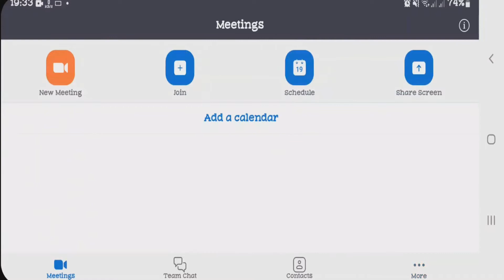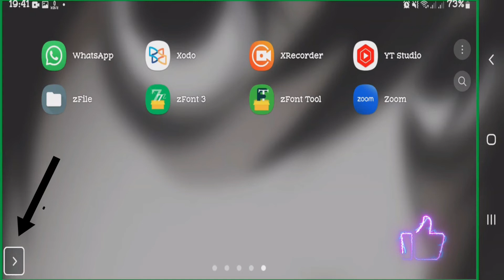How to share audio in Zoom Meetings 2023!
In this video, i will show you how to share screen with audio in zoom meetings on android. Watch this video to know how you can share phone screen with audio in ZOOM meetings on android..

Topics covered:
- how to share phone screen with audio in zoom meetings android
- share screen with  audio in zoom meetings
- zoom share screen with audio android